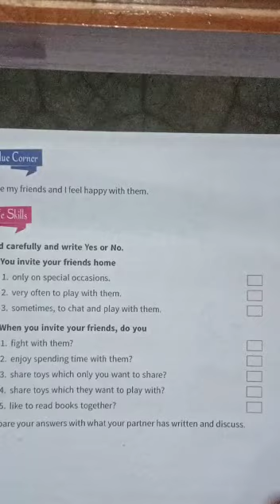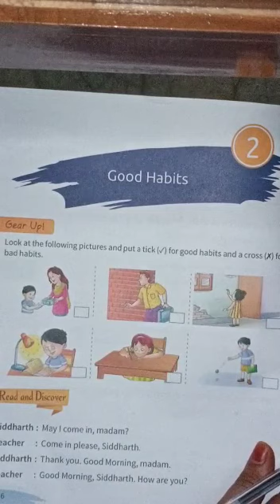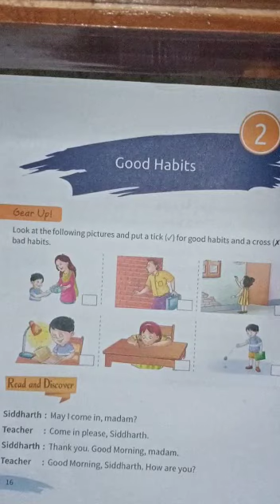lesson-2 Good Habits for class 2nd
Video from Rukhsar